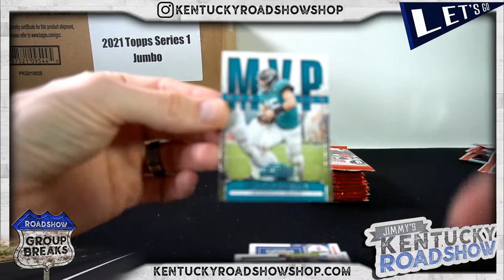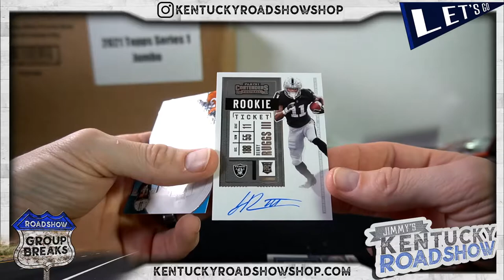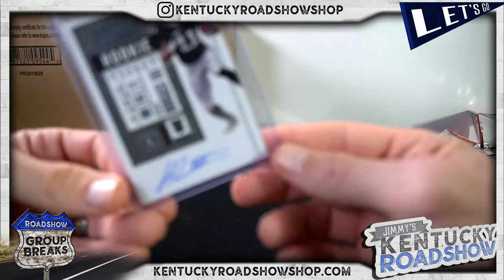Theo's 2020 Panini Contenders Football Hobby Box Break